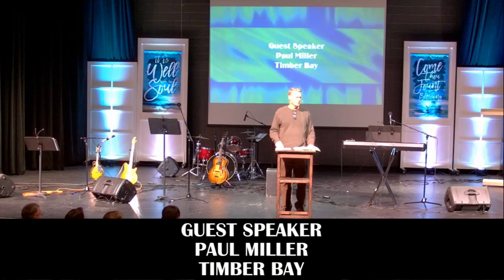March 6, 2022 - My Sabbatical Journey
My Sabbatical Journey by Guest Speaker Paul Miller